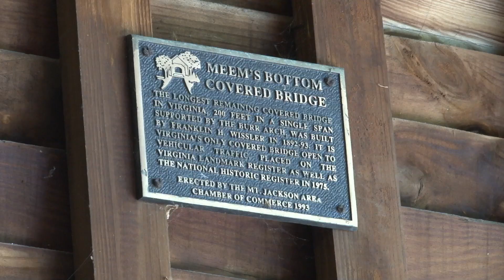VDOT Roadtrips: Meems Bottom Covered Bridge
Fewer than ten historic covered bridges remain in Virginia. Only one still carries the traffic of a public road. Join us on a road trip to the Meems Bottom Covered Bridge in Shenandoah County.